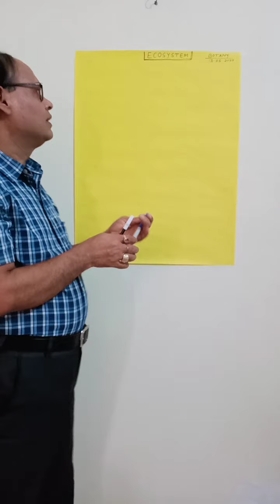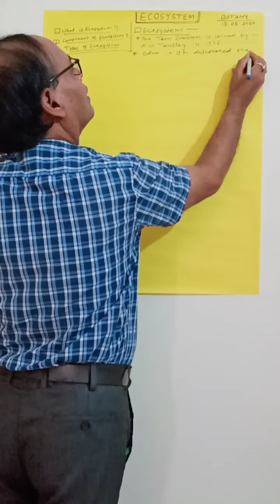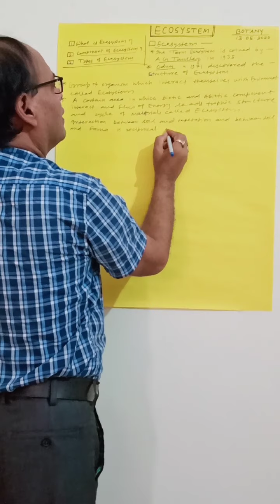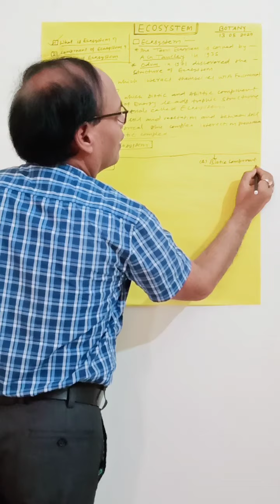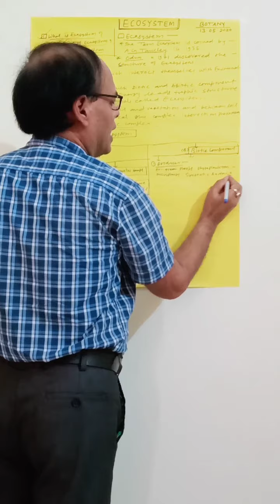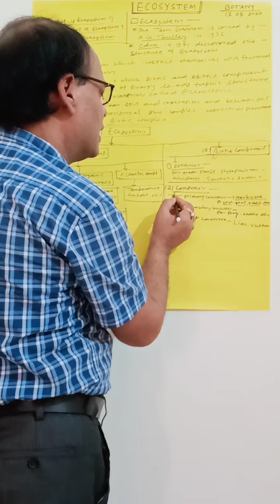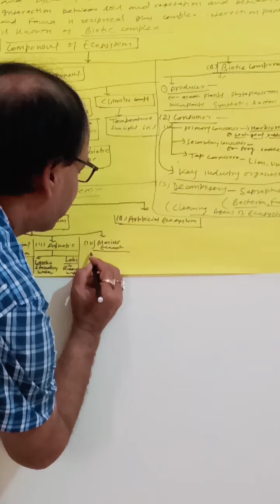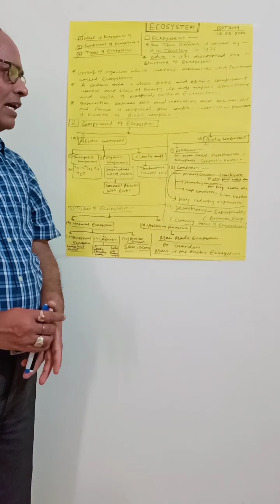Botany(H) B.Sc part-2, paper-lll group-B. Ecosystem by-Dr kanhaiya Singh